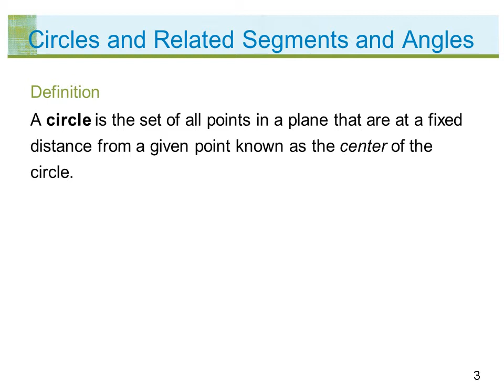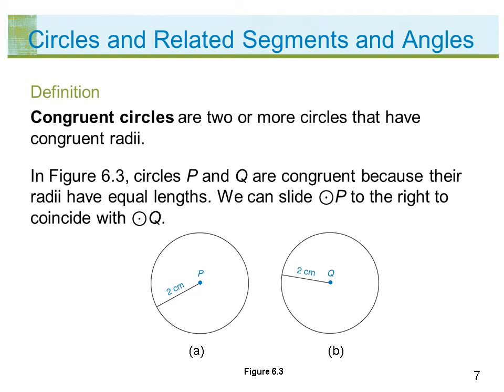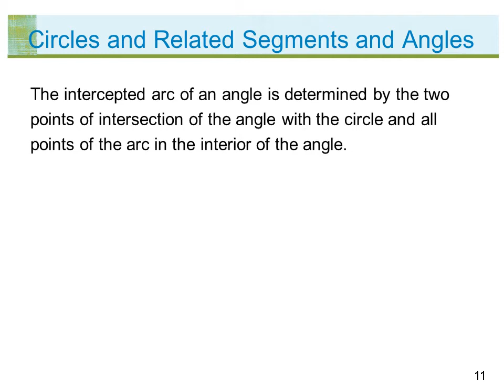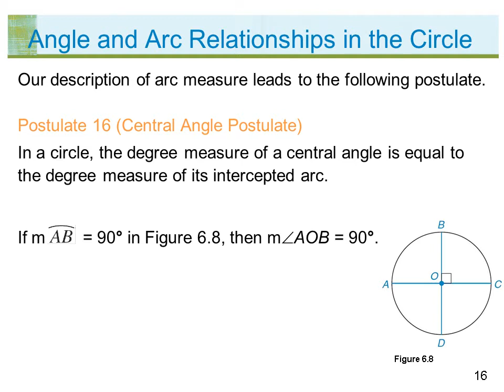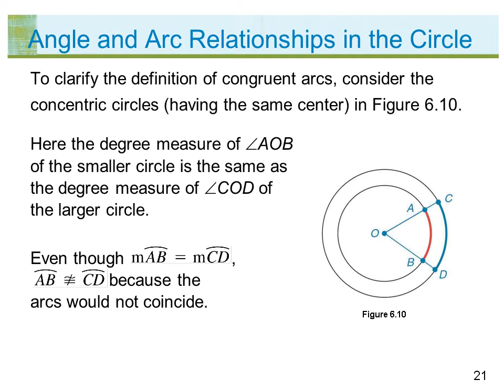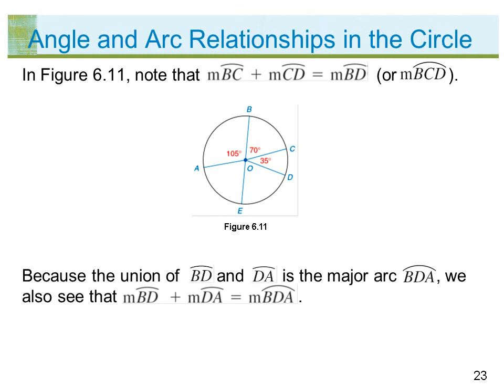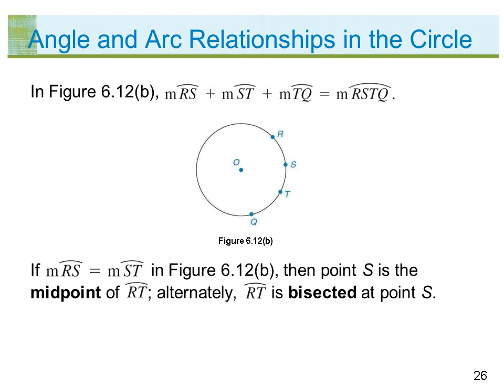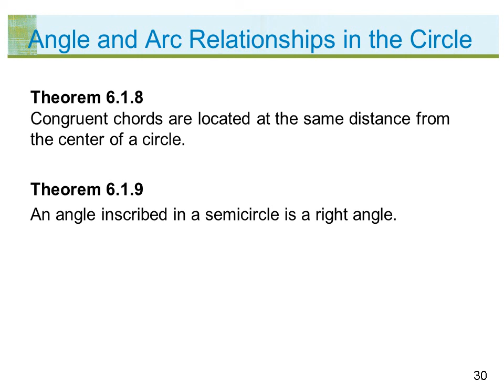Sedgwick Ch 6 Section 1